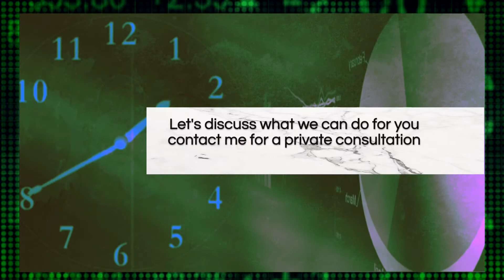5 things to know about Tax Reporting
As we near that time, it's important to start thinking about Tax Reporting and getting the right advice to help you keep your hard earned money.